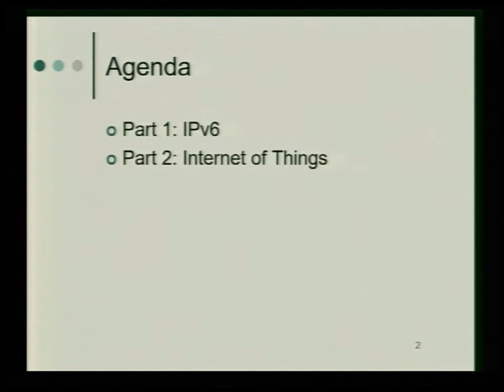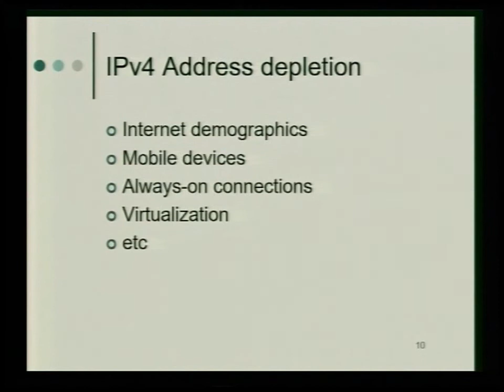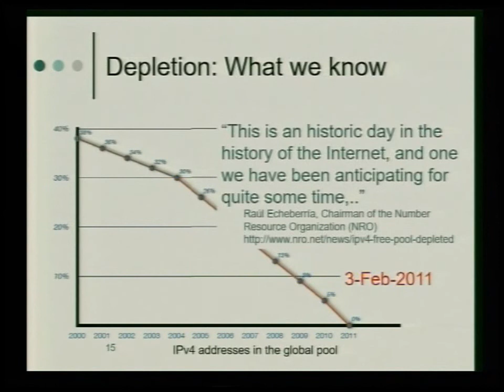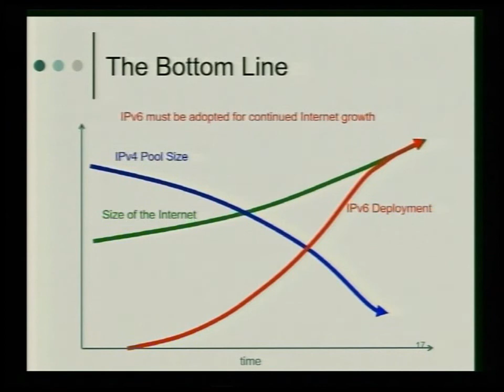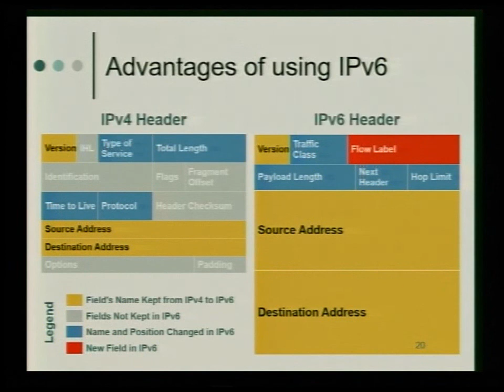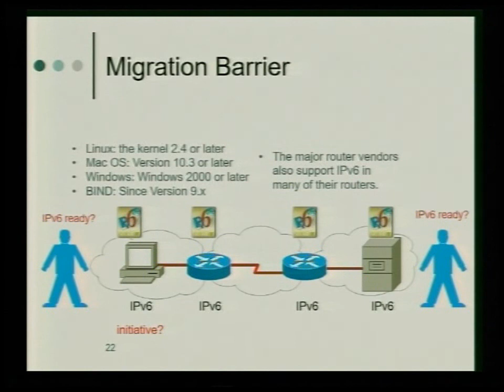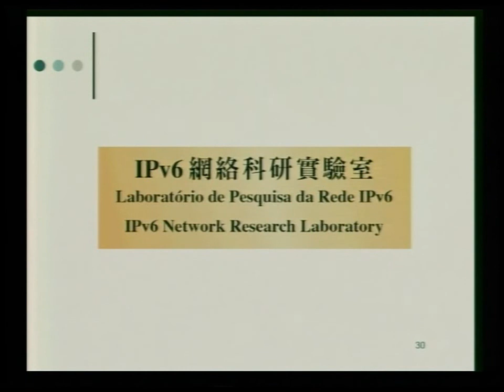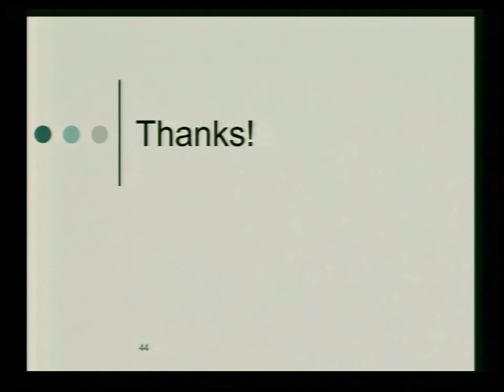物聯網的來臨：網絡發展及穿戴裝置 Part 1 Catching the Next Wave in IoT: Enabling Network and Wearable...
2017香港科學節講座：物聯網的來臨：網絡發展及穿戴裝置 Part 1

IPv6是下一代互聯網通訊協定。它不但能應付急速增長的上網人數，更可讓「物件」連接上網（被稱為物聯網），讓人們生活更方便。本講座介紹什麼是IPv6，然後討論IPv6的部署與應用，最後會分享物聯網的發展及應用。討論中會提及一些有代表性的例子，當中包括智能醫療及穿戴式傳感器。

講者：王建陽博士（香港公開大學科技學院工程科學學系副教授）

主辦機構： 香港公開大學 科技學院 工程科學學系，香港科學館協辦

講座日期及時間：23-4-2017 下午4:30 – 6:00

HK SciFest 2017 - Catching the Next Wave in IoT: Enabling Network and Wearable Technologies Part 1

The most recent version of the Internet Protocol is IPv6. Its address space is so large that it not only fulfils the need of the world population but also allows numerous “things” connecting with the Internet. This talk gives an overview on IPv6, discusses on its deployment and application, and introduces the application and development of Internet of Things. The representative case studies of smart health and wearable technologies are also discussed.

Speakers: Dr. Angus Wong Kin-yeung (Associate Professor, Engineering Sciences, School of Science and Technology, The Open University of Hong Kong)

Organisers: Engineering Sciences, School of Science and Technology, The Open University of Hong Kong, in association with Hong Kong Science Museum

Lecture date and time: 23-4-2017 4:30pm – 6:00pm

2017香港科学节讲座：物联网的来临：网络发展及穿戴装置 Part 1

IPv6是下一代互联网通讯协定。它不但能应付急速增长的上网人数，更可让「物件」连接上网（被称为物联网），让人们生活更方便。本讲座介绍什么是IPv6，然后讨论IPv6的部署与应用，最后会分享物联网的发展及应用。讨论中会提及一些有代表性的例子，当中包括智能医疗及穿戴式传感器。

讲者：王建阳博士（香港公开大学科技学院工程科学学系副教授）

主办机构： 香港公开大学 科技学院 工程科学学系，香港科学馆协办

讲座日期及时间：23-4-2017 下午4:30 – 6:00